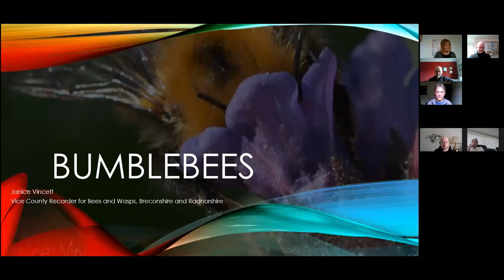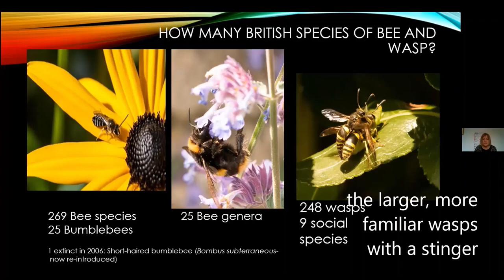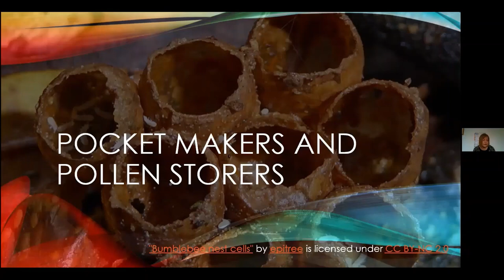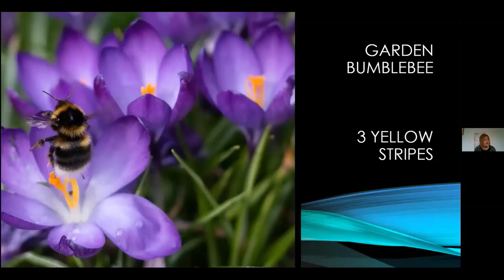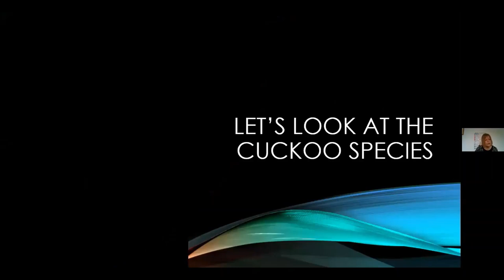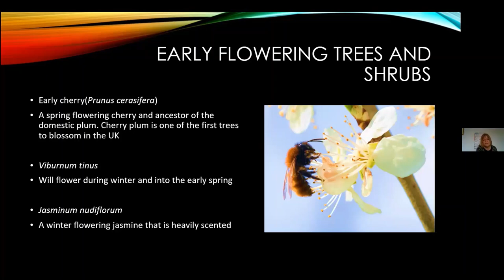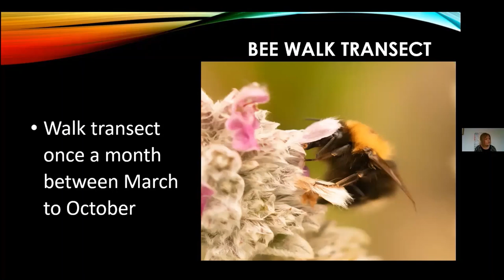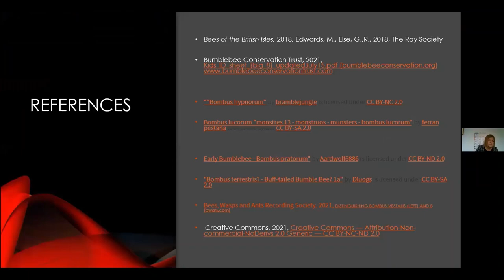Bumblebees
A look at the Bumblebees on this talk aimed at the beginner. Learn all about BumbleBees, how to identify the 'Big 8' and other species and attract them into your garden.

BumbleBees are a lovely little group to get familiar with. Of the 24 species in Britain there is a 'Big 8' - the commonest species most likely to be seen. This informative talk will teach you how to identify the 'Big 8' with tips on ID'ing the other speices. We'll show you how to encourage BumbleBees and provide homes for them as you learn about their lifecycle along with some fascinating facts and stories. Take part in the Bumblebee Conservastion Trust BeeWalk survey.